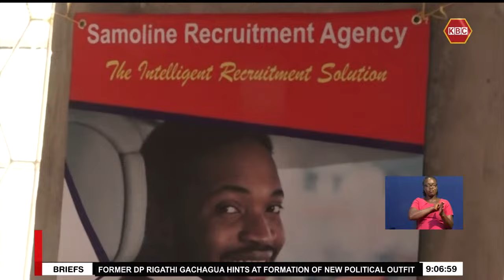Rigathi Gachagua hints at formation of new political outfit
Former Deputy President Rigathi Gachagua has hinted at unveiling his political formation come January 2025 in readiness for the next poll. This as a section of politicians faulted a section of the clergy for rejecting donations from politicians. Here are details of the political intrigues as the weekend came to a close.